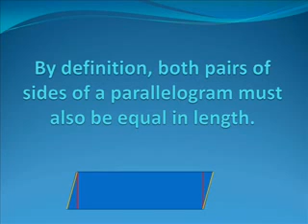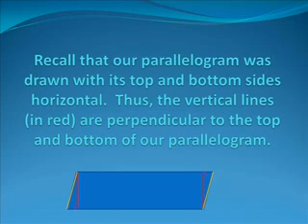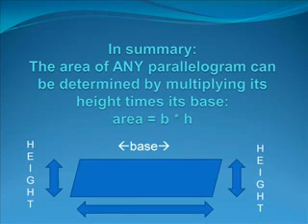THE AREA OF A PARALLELOGRAM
TeacherTube User: jamsullivan

This video runs for a little more than 2 and onehalf minutes.  An informal proof is provided of the fact that the area of any parallelogram can be determined by multiplying its base times its height.  This is an essential tool for all students who are learning mathematics.